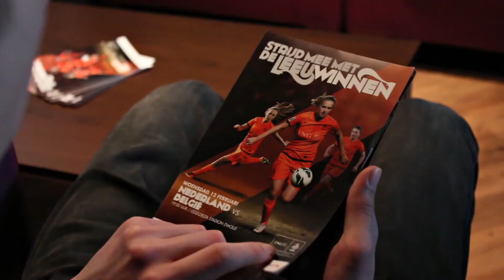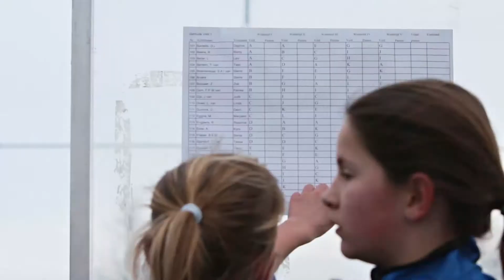KNVB Symposium vrouwenvoetbal, Sfeerimpressie 2014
Voorafgaand aan de wedstrijd vrouwen Nederland - België 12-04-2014, hield de KNVB een symposium voor het vrouwenvoetbal in Nederland. Bekijk hier de sfeerimpressie gemaakt door iGlow media Leerwerkbedrijf!